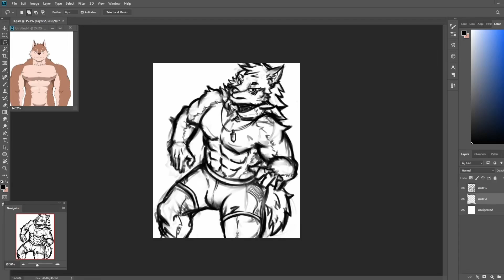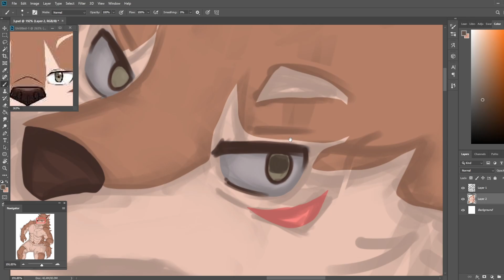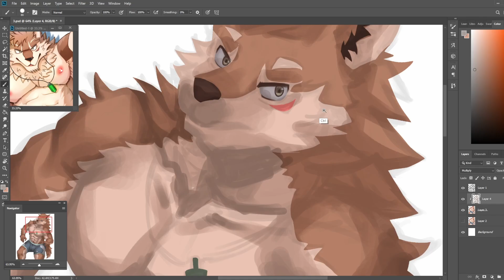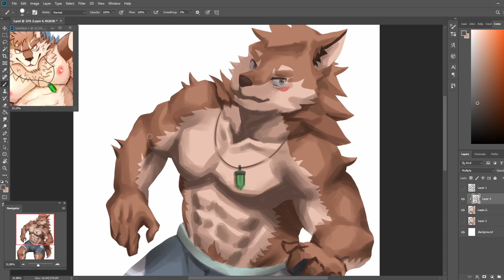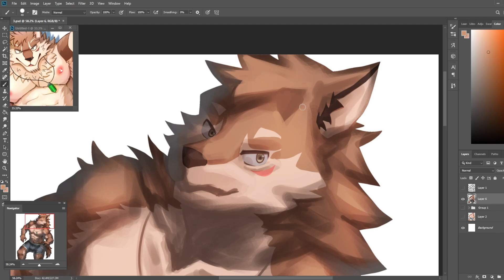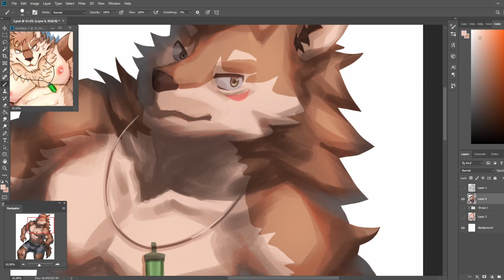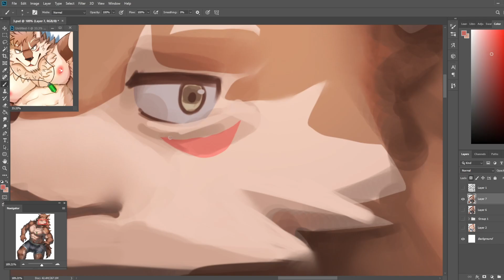OC from BastienBrown | Furry Speed Painting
Thanks to BastienBrown for an awesome OC!

I'm Rito, I draw a lot of buff bara, furry and male characters

Painting Software : Adobe Photoshop
Recoreding Software : Steamlabs OBS